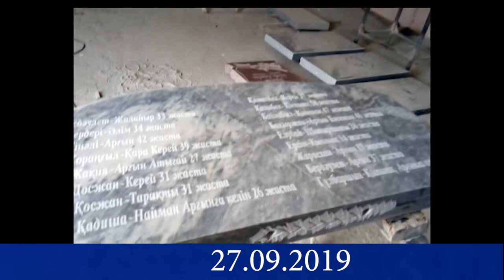Ата жолы. Абылай хан баба қорымындағы 17 сарбаздың аруағына құрбандық.